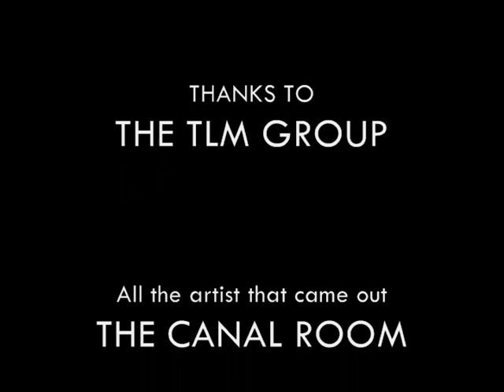AMHIR SHOW CASE 2009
AHMIR SHOW CASE AT THE CANAL ROOM
These guys have all the moves, the vocal skills than any four man group that is out right now.